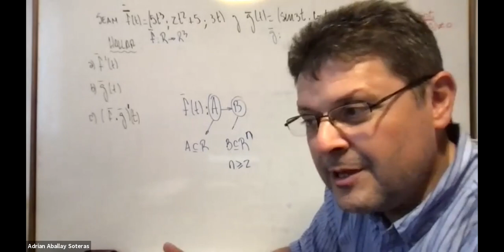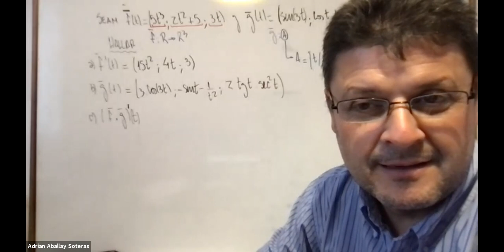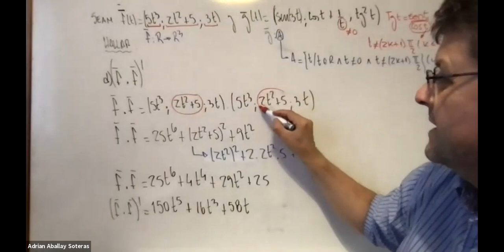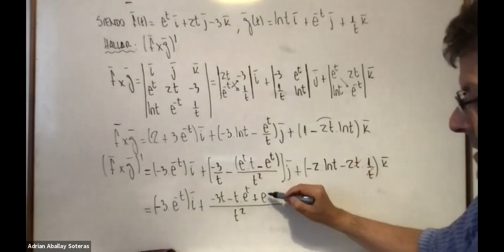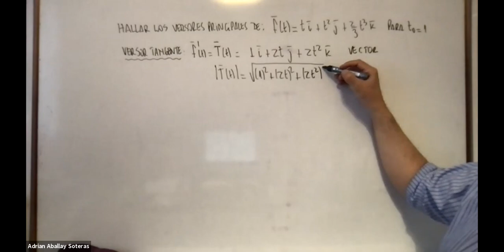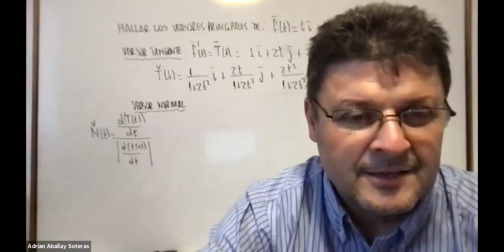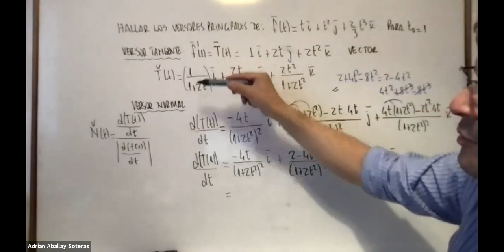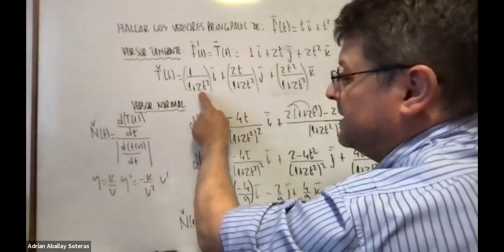IEM 2do 09Sep 15:32 | UTNLaRioja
2do Año
Ingeniería ELECTROMECÁNICA
UTNLaRioja